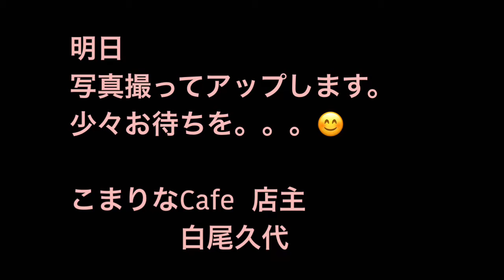お菓子教室 レーリュッケンとバターレーズンサンドを焼く「 」